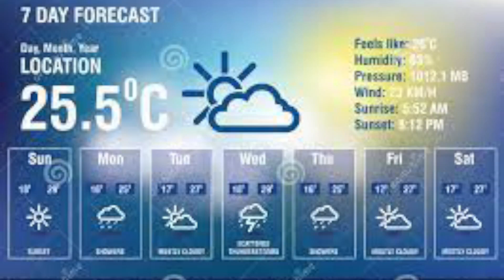Weather Report - September 27th, 2023